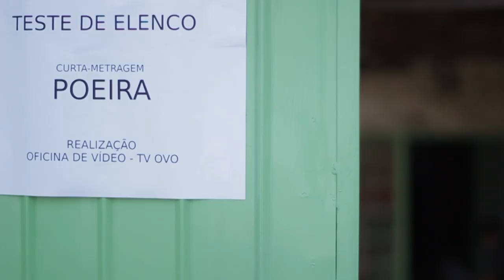Pré-Poeira I - A história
O Núcleo de Comunicação e Criatividade da TV OVO tem o prazer de apresentar o primeiro audiovisual Pré-Poeira.

Será uma série de vídeos contando os bastidores que antecedem as gravações do curta-metragem Poeira (produção TV OVO e financiado pelo Fundo de Apoio à Cultura-RS)

O Poeira, que tem direção de Paulo Tavares, será gravado em setembro/2014 no município de Toropi-RS.